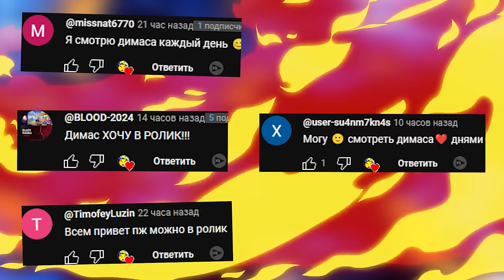СМОЖЕТ ЛИ ГИГАНТСКИЙ РОБОТ СЛОМАСТЬ НАШУ КРЕПОСТЬ ► Garry's Mod